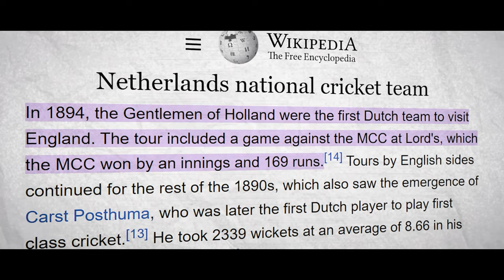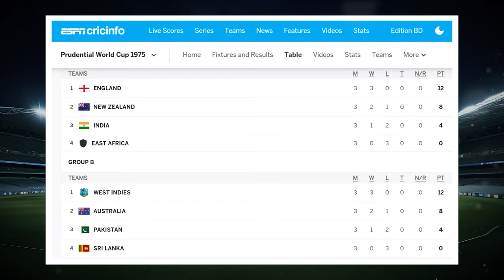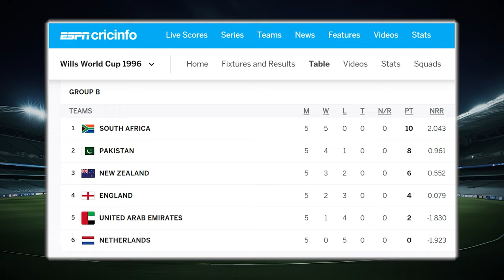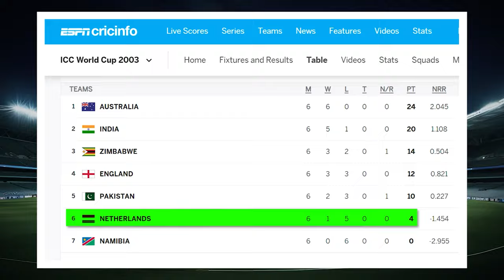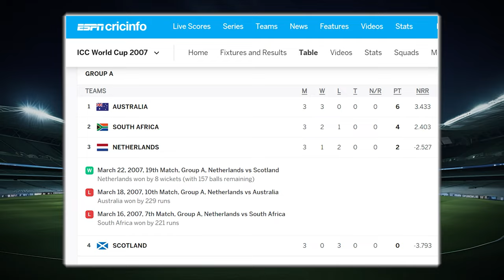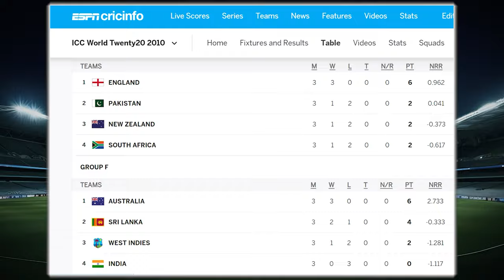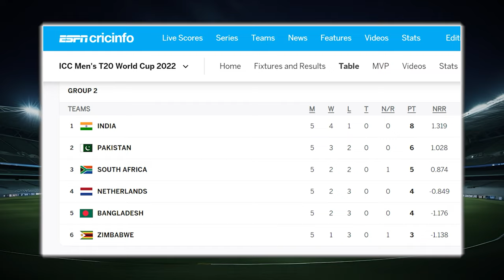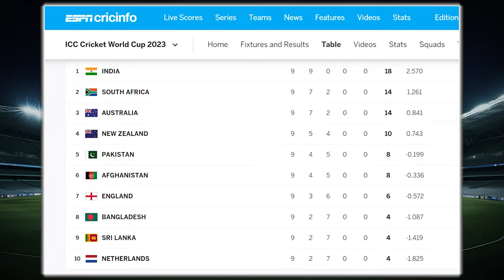How Netherlands Became The Most Dangerous Underdogs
How Netherlands Became World Cup's Most Dangerous Underdogs | A Cricket Documentary By Sportica

| Entire History of Netherland Cricket |

The Netherlands men's national cricket team, usually referred as "The Flying Dutchmen" is a team that represents the Netherlands in men's international cricket and is administered by the Royal Dutch Cricket Association.